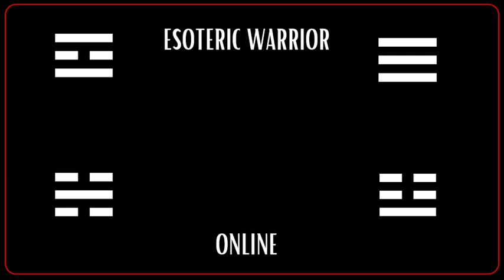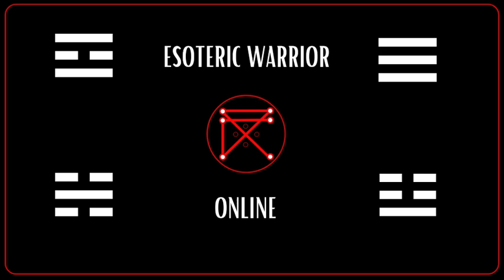Iron Snake Kung fu - Breakdown of Water Trigram Section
Thank you Bernard from Germany for your question on this section that you are learning on vimeo instructional video of Iron Snake Gate Kung Fu. There is 2 man drills for single double bridge & san sau techniques in every level of this system. Here is something that may help you understand how to use the Tarn, bong or chaap, gok, fung ngan skills. Been a busy day today so this is the best I can do for now. I hope that helps your Kung Fu understanding of the Iron Snake Kung Fu 1st form or level.

For anyone else wishing to start your journey here is a link below to start your kung fu training.

Tao bless
Sifu G